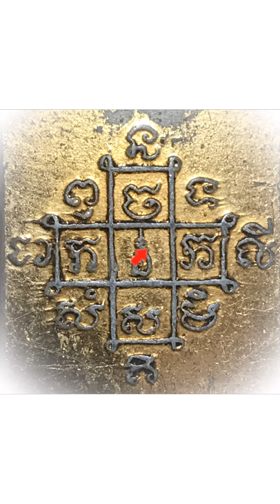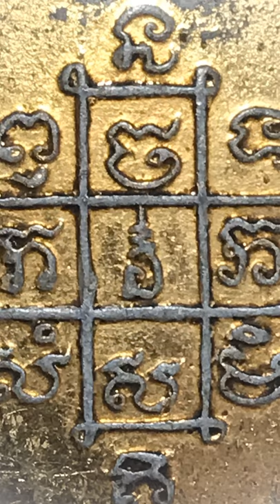Methods of Analysis for Sacred Yant 3 Spells in One Magic Square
somehow i saved this with the beginning part at the end.. sorry - anyway, in this video I explain my first initial methods i began to use when deciphering Sacred Yant, in order to Master the Art of Sak yant Tattoos and to Understand the Philosophy and Cosmology contained within, and to see just how much of it is magic, and how much of the Yant are for meditative contemplation of the Buddha Dhamma. Mostly, with Kata Incantations we find both Buddhist and Occult Spells, but with Sacred Yantra, with a few exceptions, mostly they contain Buddhist Incantations and Heart Mantras, or abbreviated syllables referring to various Suttas of the Buddhist Canon, or are Prayers in reverence and Mindfulness of the Buddha, and his Teachings
This laser pointer slideshow video is a demonstration of how I developed my way of analyzing and understanding the sacred Yantra - this particular design is found on the back of a sacred locket of the great Luang Por Mum, I reverse engineer the contents of the lettering within the sacred geometry and use my knowledge of Pali Kata to decipher, and see which way to read what is written within the design. This video also suggests some for the possibilities as to how this particular Yant could be used to make three separate Yant for a triple Takrut Sam Kasat (3K).